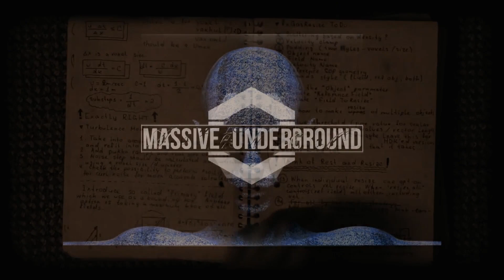Kino - Kukushka (Ataman Live Acapella)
Each video contains all buy links of the most popular WebStores.

This channel does not monetize for any upload. All uploads are monetized by the distributor (through the label) or by the label itself.If either label, artist or third party copyright holder do not agree with their material being uploaded please contact us!